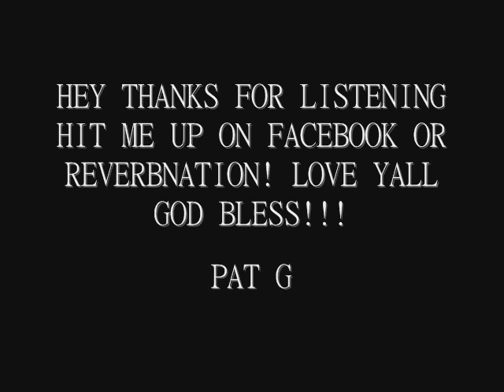Pat G - I know you like that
This is one of my first singles off my new EP. yet to be released or anything but hey just keep looking out for me! REAL SPILL, hit me up on facebook